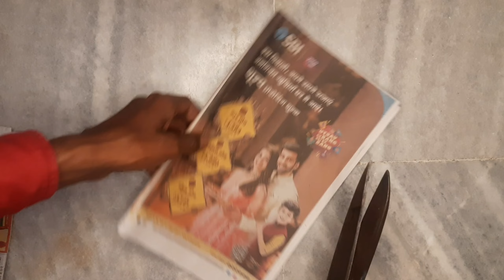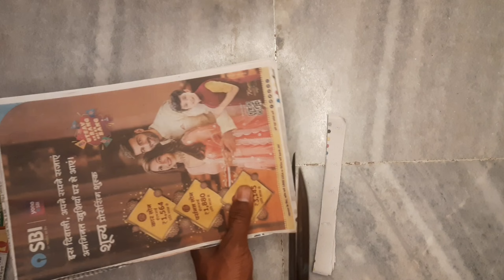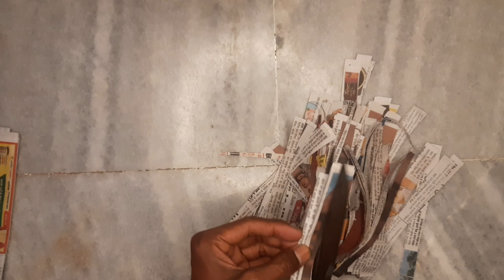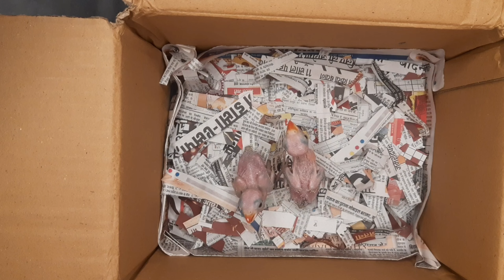तोते का बच्चे का गदेदार गदा बनाएं || 3rd day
parrots egg
Parrot child
Parrot baby
Parrot born
eggbaby parrot 🦜 mil Gaya तोते का बच्चा
pahadi tota
pahadi tota kaise pakre
parrot kon sa per pr milega
Parrot pakarne ka asan tarika
Tota kon se tree pr

Love vou all
C
Keep Supporting Me Guys g